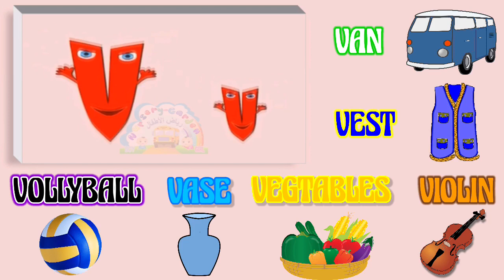Letter V Song - V for Violin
Letter V Song
Violin Van Vegetables